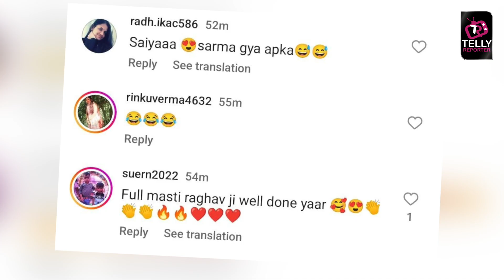Suhaagan Fame Raghav Thakur Aur Sakshi Sharma Ne Ki Dance Aur Masti, Fans Ka Jeeta Dil